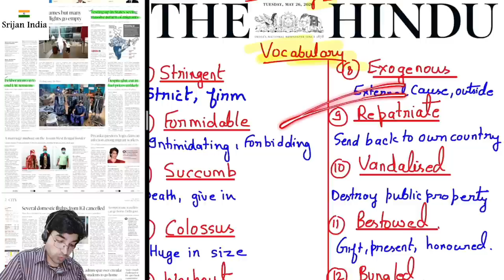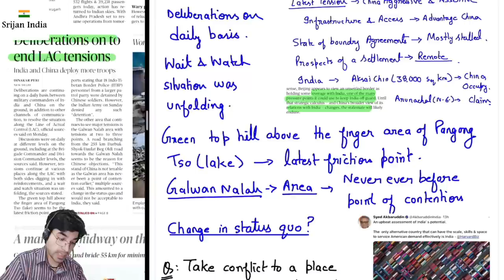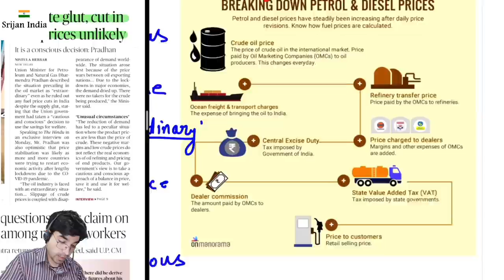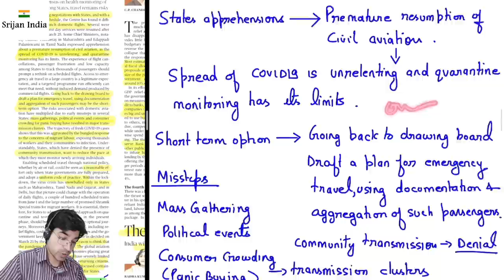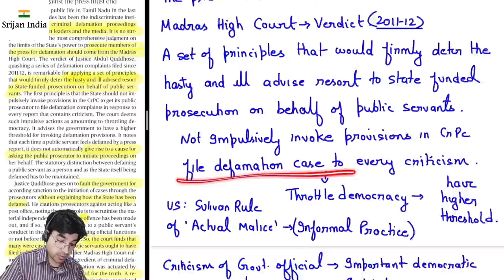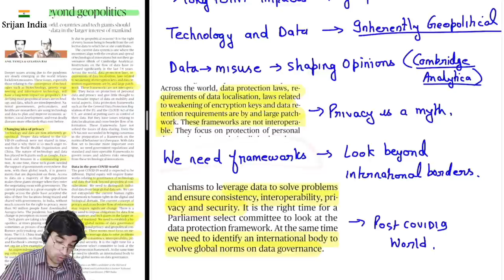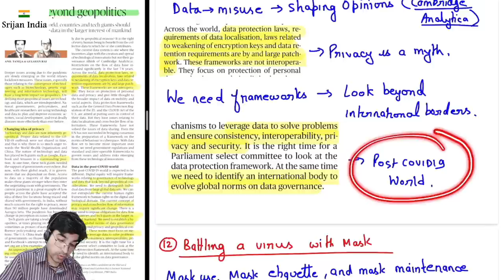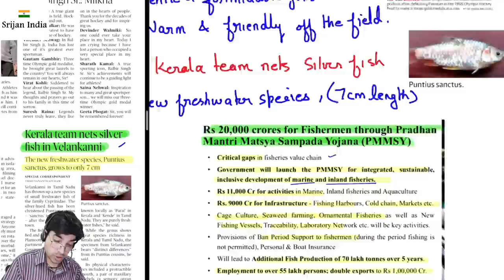26th May, 2020 | Newspaper Brief | The Hindu | Srijan India